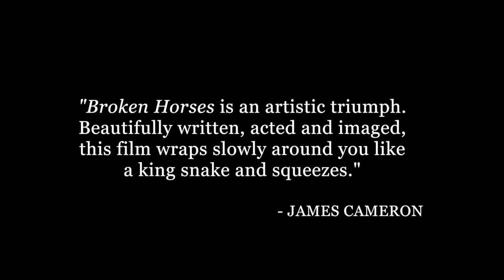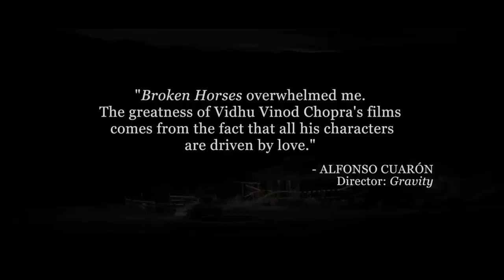Broken Horses Official Trailer 1 (2015) - Anton Yelchin, Chris Marquette Movie HD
Having left town as a child after the death of his father, young music prodigy, JACOB HECKUM, returns to his desolate hometown after years only to discover that BUDDY, the child-like elder brother he left behind, now works for a notorious drug gang. The gang’s ruthless boss has twisted Buddy’s simple mind and manipulated him into a killer…asurrogate son who blindly does as he is told. Jacob is unable to convince Buddy to leave his new fraternity. Drowned in guilt for having abandoned him, Jacob realizes the only way to save Buddy is from the inside out. Set in the shadows of the turbulent American-Mexican border  Broken Horses is a gritty, epic thriller about bonds of brotherhood, laws of loyalty and the futility of violence.